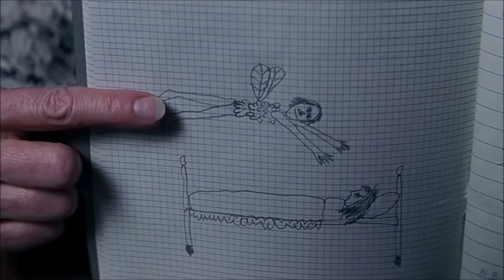Heartlight - Neil Diamond {HD}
"Heartlight" is a song written by Neil Diamond, Carole Bayer Sager and her then-husband Burt Bacharach, and recorded by Diamond in 1982. The song is the first track on Diamond's 1982 album, also titled Heartlight, and reached number five on the Billboard Hot 100, becoming his eighth (and last) top 5 hit on the chart. The song also spent four weeks atop the adult contemporary chart in late 1982, and was the last of his eight 1s on that chart.
The song is inspired by the blockbuster movie E.T. the Extra-Terrestrial, which Diamond, Bayer Sager and Bacharach had all seen together. When the alien E.T. leaves Earth, his heart glows a luminous red, hence the title of the song.
The songwriters were required to pay Universal Studios $25,000 for the use of ideas from the film.